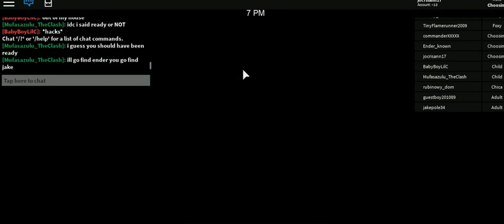roblox -14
cristhanlife vblogs

AND

 jocrisann17 roblox